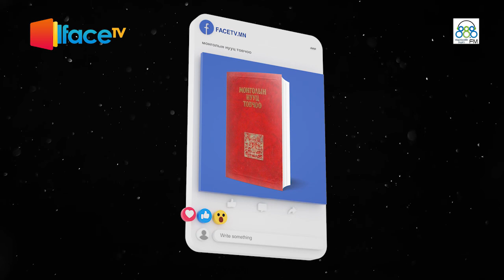НУУЦ ТОВЧООНЫ нууцад нэвтрэхүй #2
Түүхчдийн хүүрнэл